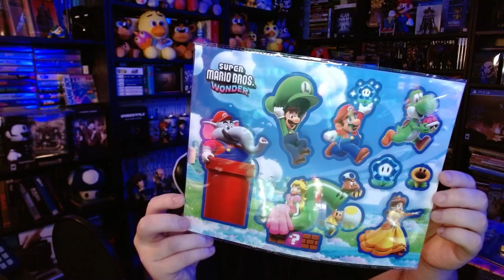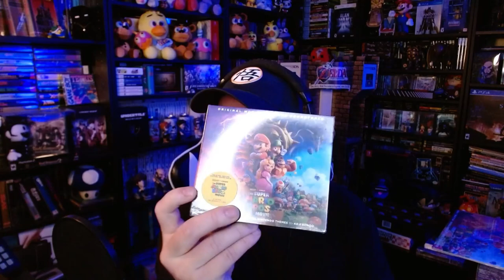Jump Jump Jump To The Beat and Bowser Flying Ship! Super Mario Bros Wonder Walkthrough [Part 6]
0:00 - Jump! Jump! Jump! (So Much Fun)
3:15 - Expert Badge Challenge - Spring Feet 1
4:41 - Flying To The Special World
5:30 - Fluff Puff Peaks Special - Climb To The Beat
10:15 - Badge Challenge - Floating High Jump 1
13:15 - KO Arena - Fluff Puff Kerfuff
16:59 - Up 'n' Down with Puffy Lifts
24:18 - Fluffy Puff Peaks Flying Battleship
27:27 - Showing my Pre-Order Bonuses and Mario Movie Soundtracks
33:52 - Outro